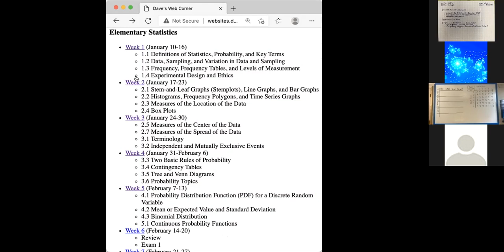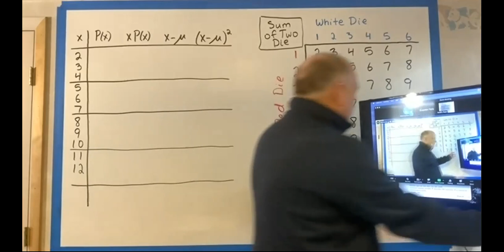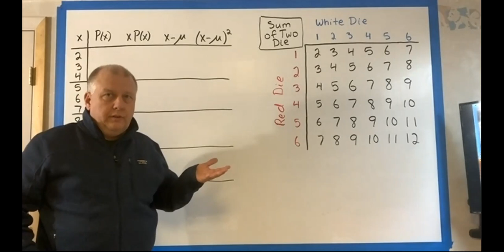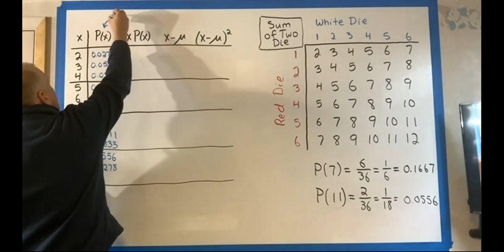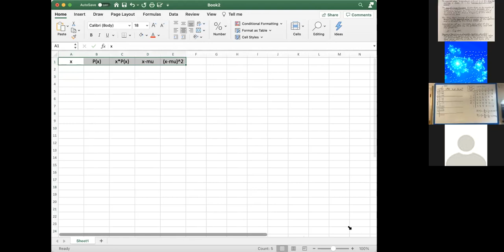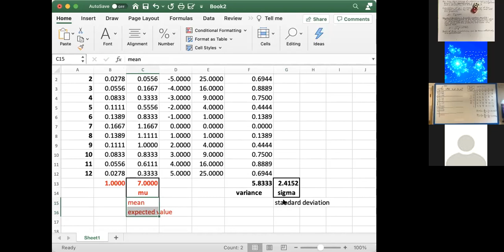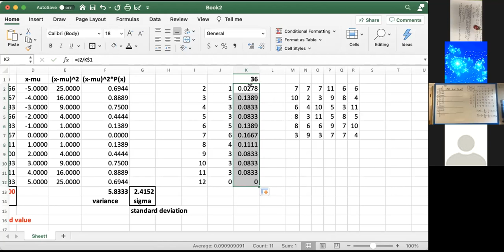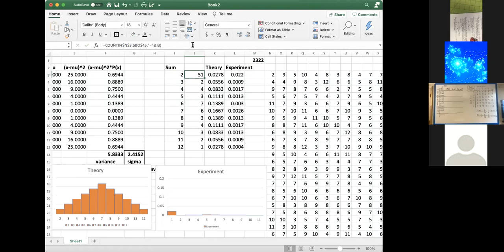2021 02 08 MTH 208W Class Session Video